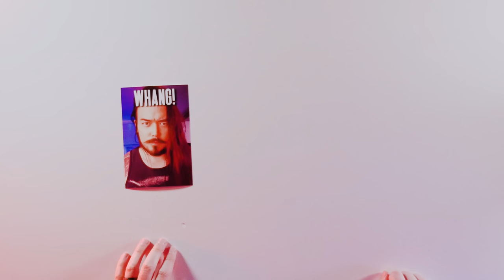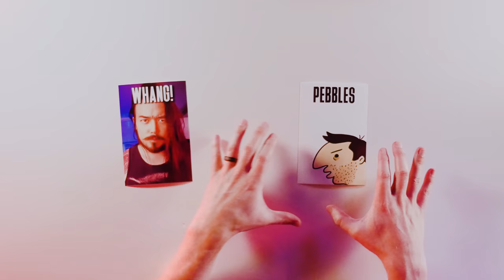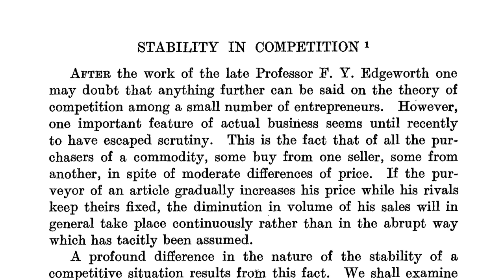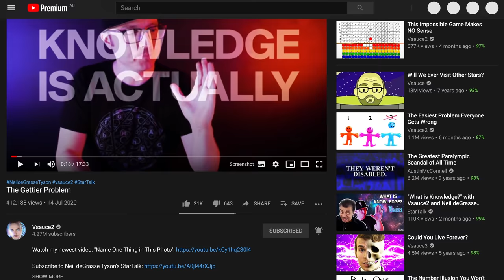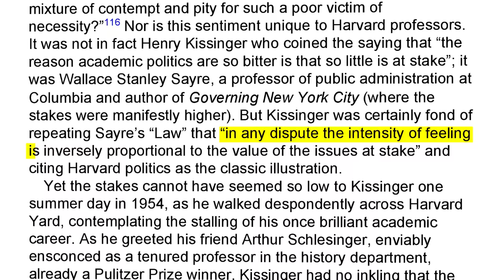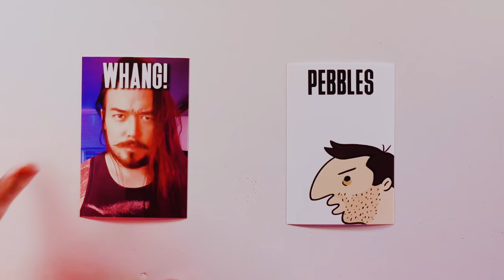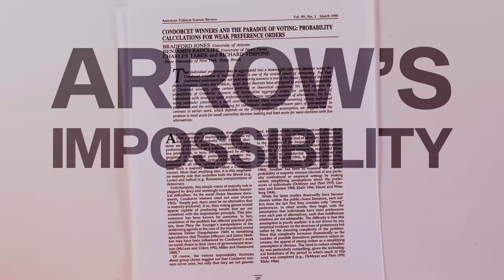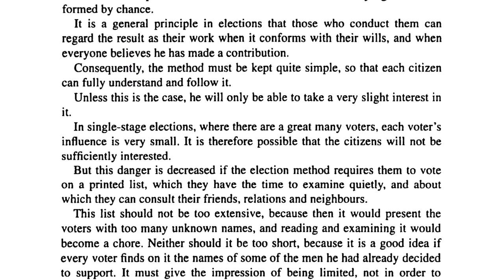The Hopeless Game You Need To Play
Nothing seems easier, clearer, and more obvious than choosing who to vote for. We’ve done it for thousands of years across cultures ranging from Ancient Greek city-states to tribal democracies in the Americas. And now that we’re about to elect a President of YouTube, it’s time to look at how complex seemingly-simple decision theory can really be.

When you decide whether to dive head first into the Whang! Gang or sign your life over to the The Cult of Pebbles, you’re going through a process that involves multiple behavioral paradoxes, quirks of game theory, and… even the same sort of problem when you and your friends try to figure out where to eat.

The deeper you go into the analysis, the harder it becomes. You can focus too much on trivial things. You can invent differences that might not even be there. You can get wrapped up in outside emotion and ignore what’s right in front of you… yet you emerge confident that you know exactly what you want for yourself and everyone else.

In a way, it’s a hopeless game we *have* to play. But we get a little smarter and a little better every time.

Thanks to Whang! and psychicpebbles for their selfless commitment to public service as we all endeavor to improve our great YouTube Nation:

*** SOURCES ***

Marquis de Condorcet, “Foundations of Social Choice and Political Theory” (1793)

Jones, Bradford, et al. “Condorcet Winners and the Paradox of Voting: Probability Calculations for Weak Preference Orders.” The American Political Science Review, vol. 89, no. 1, 1995, pp. 137–144. JSTOR,

Cargile, James. “The Sorites Paradox.” The British Journal for the Philosophy of Science, London, Vol. 20, N. 1, May 1969

Guerrero, Alexander. “The Paradox of Voting and the Ethics of Political Representation.” Philosophy & Public Affairs, vol. 38, no. 3, 2010, pp. 272–306

Börgers, Tilman. “Costly Voting.” The American Economic Review, vol. 94, no. 1, 2004, pp. 57–66. JSTOR, https:/

Bradberry, Brent A. “A Geometric View of Some Apportionment Paradoxes.” Mathematics Magazine, vol. 65, no. 1, 1992, pp. 3–17.

Neubauer, Michael G., and Margo G. Gartner. “A Proposal for Apportioning the House.” PS: Political Science and Politics, vol. 44, no. 1, 2011, pp. 77–79.

Review of Environmental Economics and Policy, Volume 9 Issue 2, Summer 2015

*** LINKS ***